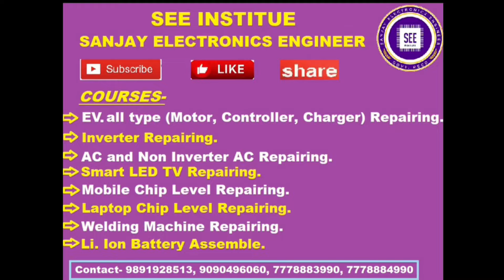New axiom charger (65v 18A) me single driver ke jagah par old charger ke 2 driver kaise lagaye. EV.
Welcome To Sanjay Electronics Engineer (S.E.E. Institute Delhi)

This is our latest video where we dive deep into the world of electric vehicle (EV) modifications! In this tutorial, we’ll show you how to replace a single driver in the new Axiom Charger (65V 18A) with two drivers from an old charger. This modification is perfect for those looking to upgrade or repair their EV charging setup.

In This Video:
- Introduction: Overview of the Axiom Charger and its specifications.
- Tools Required: List of tools and materials you'll need for the modification.
- Step-by-Step Guide: Detailed instructions on how to remove the single driver and install the two drivers from the old charger.
- Safety Tips: Important safety precautions to take while performing the modification.
- Testing: How to test the new setup to ensure it's working correctly and safely.

This modification can enhance the performance and reliability of your EV charging system, especially if you're dealing with issues related to the original driver. Whether you’re a seasoned EV enthusiast or a DIYer, this video will provide valuable insights into optimizing your EV charger.